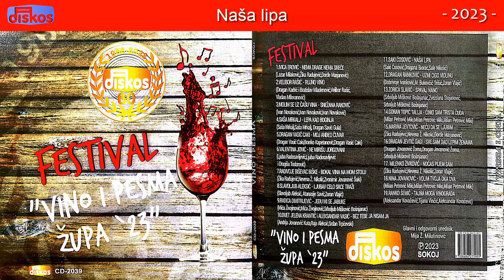Saki Ćosović - Naša lipa - (Audio 2023)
Muzika:
Saki Ćosović
Tekst:
 Dragana Biorac
Aranzman: Sale Nikolić